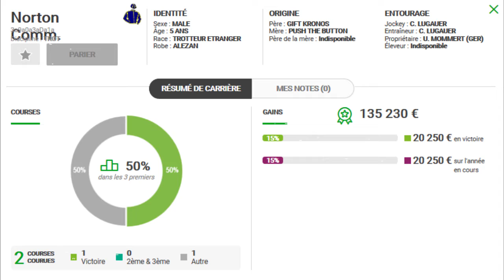MON CHEVAL GAGNANT PMU TURF QUINTE DU SAMEDI 30/11/2019